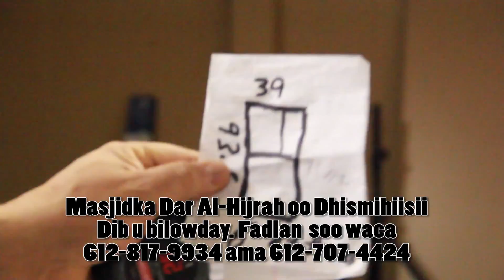Masjidka Dar Al Hijrah oo Dhismihiisa Dib U Bilowday